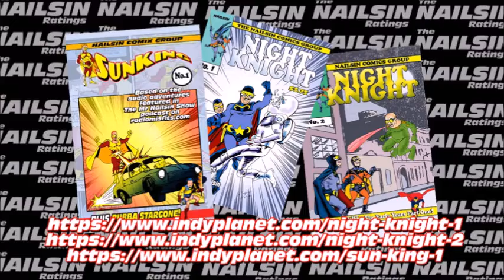The Nailsin Ratings:The FLASH - Negative Part 1